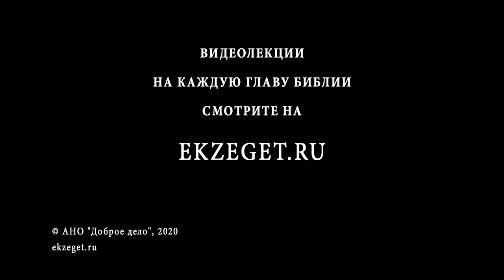Кто такие Гог и Магог? (Иезекииль 38,39) Священник Алексей Волчков. Толкование Ветхого Завета Библия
В сегодняшнем видео со священником Алексеем Волчковым рассуждаем на тему трудных мест в Библии, говорим о том, кто такие Гог и магог, о чем говорится в Псалме 59, стихе 5 и касаемся следующих тем:

🔸О том, что понимается под Гогом и Магогом
🔸О том, что мы все сталкивались с Гогом и Магогом
🔸О том, как появился этот образ
🔸О том, какие библейские корни у этого образа
🔸О библейском понимании Гога и Магога
🔸О первом кто изложил гипотезу о Гоге и Магоге
🔸О том, что Господь призывает рассказать о человеке Гог
🔸О событиях связанных с Гогом
🔸Об очищении земли и о том, что Сам Бог будет править на земле
🔸О том, что когда тьма гуще всего, это означает что скоро рассвет
🔸О схеме, когда происходит катаклизм и вмешивается Бог
🔸Об одном сценарии в рассуждениях о конце времен
🔸О разных гипотезах кто же конкретно Гог?
🔸О том что для каждого нового поколения Гог и Магог были отдельными народами
🔸Могли ли этим народом быть славяне?
🔸О том, почему для нас Гог и Магог это для нас двое людей, двое народов